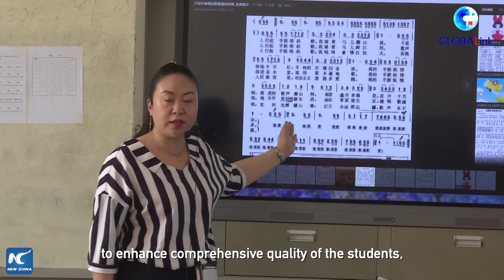China pools resources to help Xinjiang achieve moderate prosperity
In Kunyu, a newly-built city in northwest China's Xinjiang Uygur Autonomous Region, Yu Lijuan is the only pediatrician in town. She was sent there by the Beijing municipality under a "pairing assistance" program.